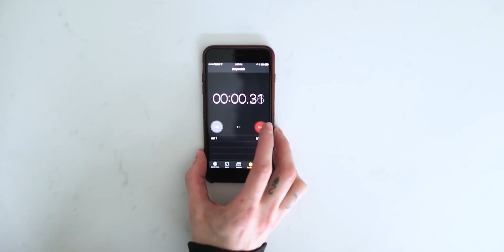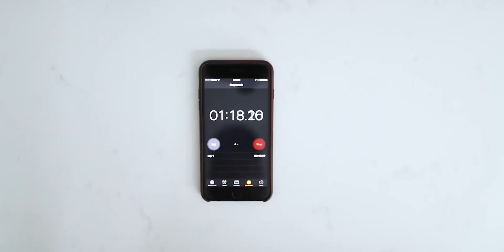如何拍出不一样的大片【Peter Mckinnon】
相机,摄影,数码,PeterMckinnon,Youtube,影视,Vlog